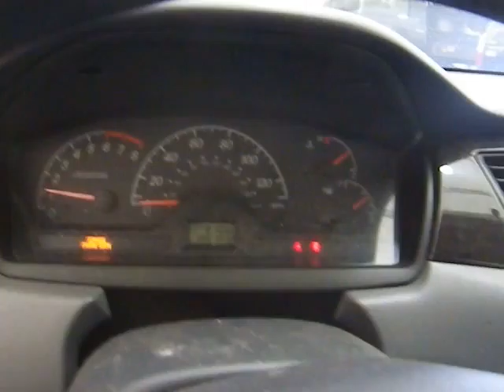BC2980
2003 LANCER 2.0 ENGINE